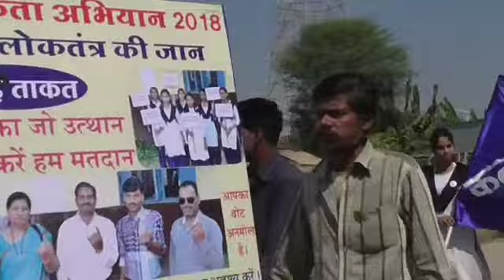education rellygirl school